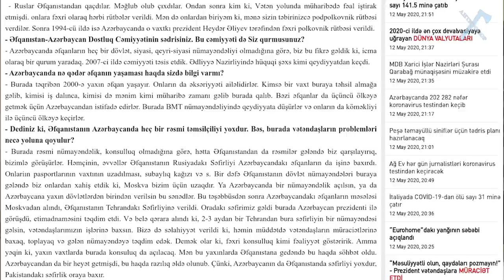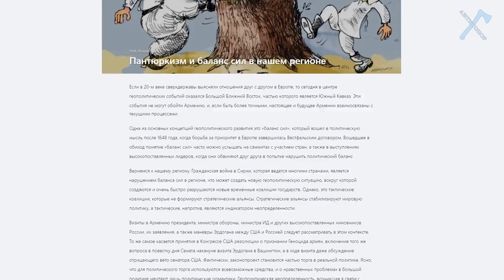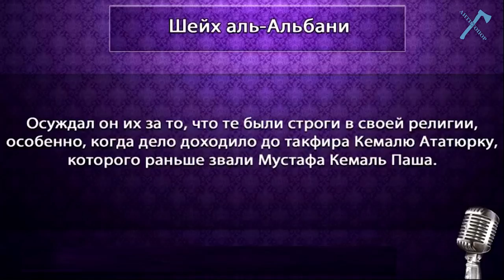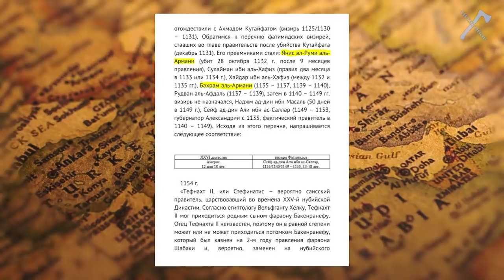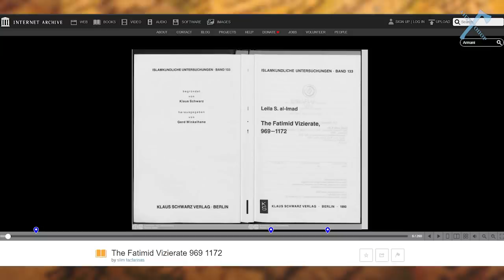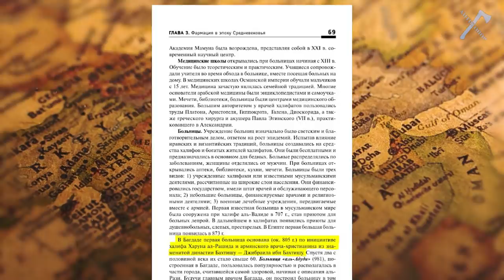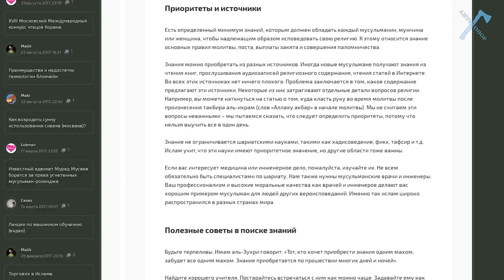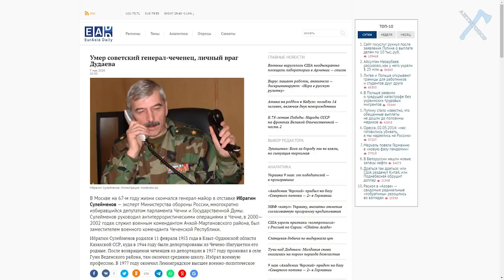Армяне враги мусульман